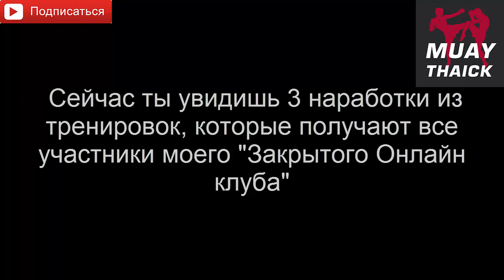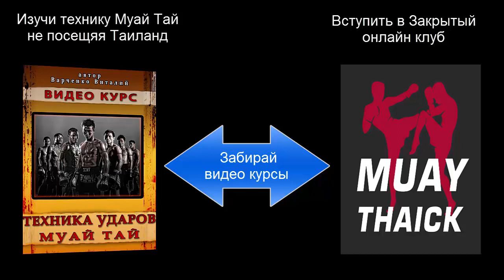Три отличных наработки для тайского бокса